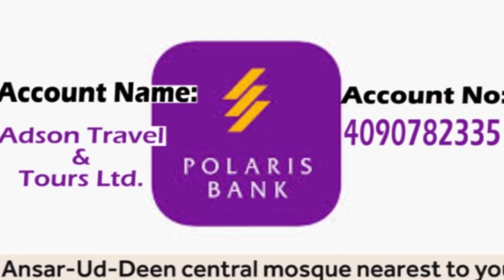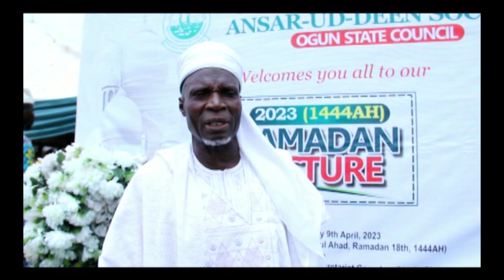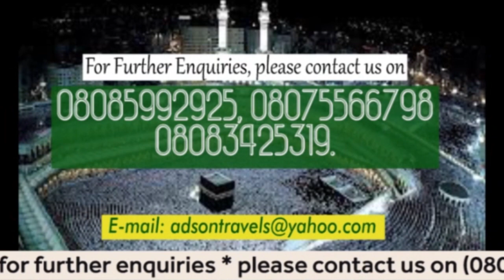Ansar deen 2023 Ramadan 3rd week